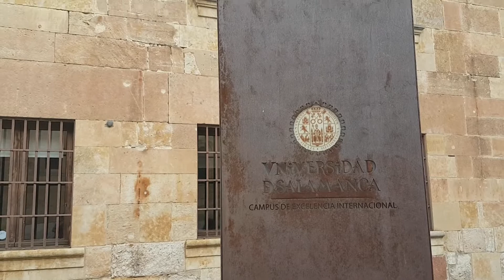SALAMANCA CITY (SPAIN)